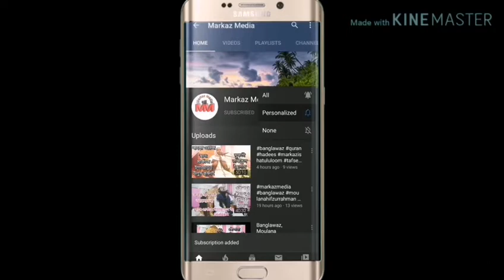কুত্তা যদি কোনো বাসনে মুখ দেয় তাহলে কত বার ধুইলে পাক হবে?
আমাদের অন্য ভিডিও গুলি 👇
Quraaner challenge

Apne malik ka mai naam lekar bazm ki ibtida kar raha hun

২৫ তম ওল ইন্ডিয়া ফেকহী সেমিনার বদর পুর || আলোচক জাতীয় পুরুস্কার প্রাপ্ত, মাওলানা আব্দুল মান্নান আজাদ 👇👇

মৌলানা গাজিউর রহমান এর ওয়াজ
বিষয় : নামাজ